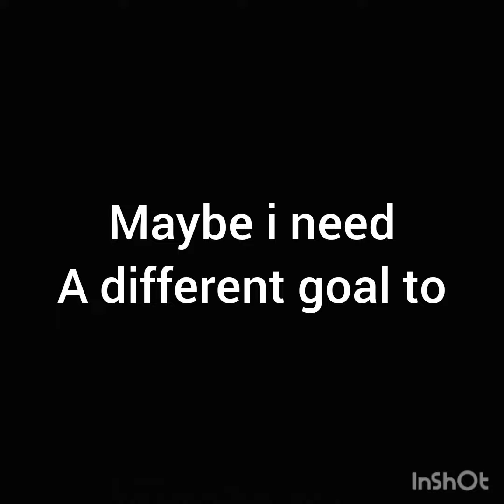is it me or you that needs to make a change with no compromising